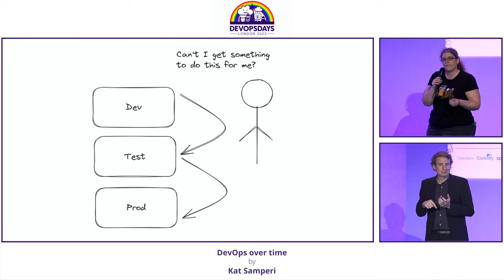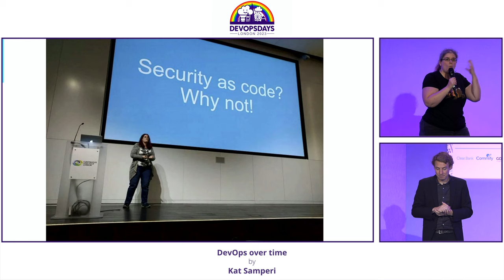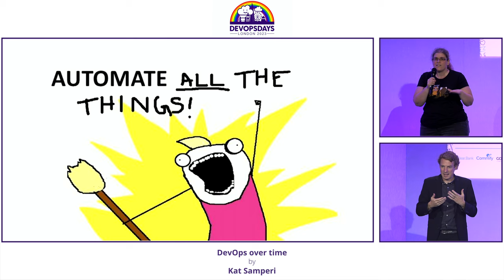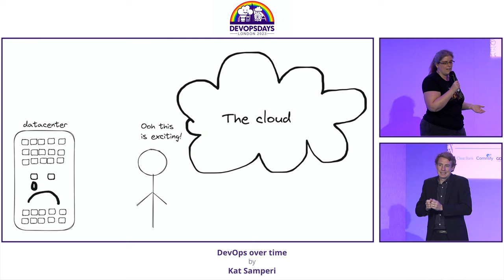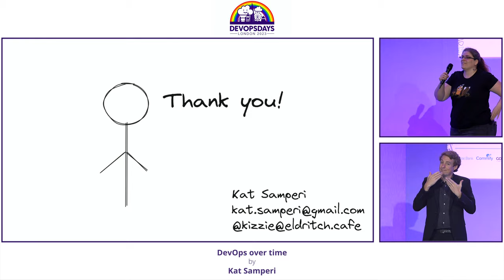Kat Samperi - DevOps over time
It started with DevOps (or well it didn’t, it started with Doom level select and mail merge, but I digress). It started with DevOps and Automation. Then DevSecOps. Then SRE and Production Engineering and Platform Engineering and more. Things change over time and there is always a new thing on the horizon. This ignite talk is a walk through just one person’s career for the last… some years and looks at what we’ve been talking about, building, worrying about, and finishing in that time; with hopefully some upcoming trends for the future (DevRel? What’s this all about then!)